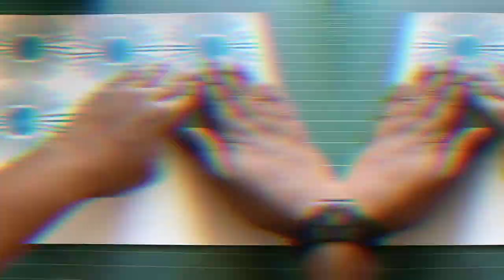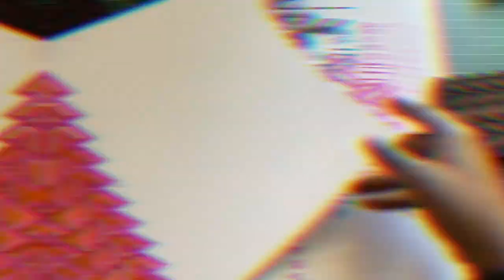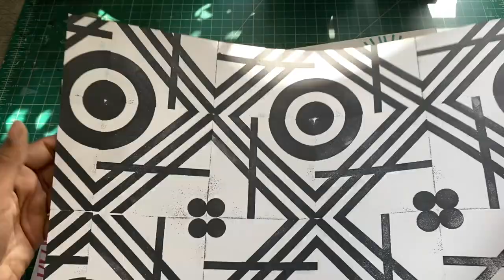ArtFoamies 2020 Launch w/Sarahbeme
Sarah launches her new designs with ArtFoamies.com.

Ink Color: Warm Breeze

Ink Color: Charming Pink

Ink Color: Nocturne

Ink Colors: Charming Pink & Summertime

Ink Color: Rain Forest

Ink Colors: Cheerful & Acorn

Ink Color: Nocturne

Filmed with an iPhone 11 Pro Max and edited with Final Cut Pro X.